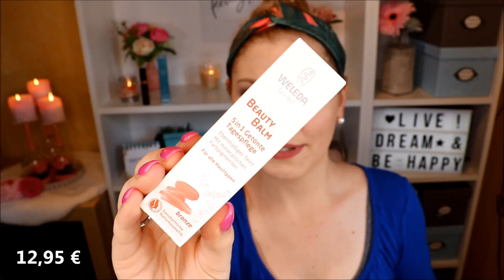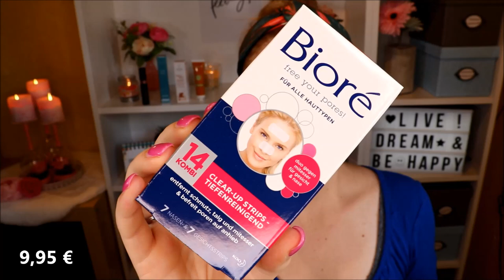InStyle Box Summer 2019 | Unboxing & Verlosung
Da kommt Sommerstimmung auf, denn die aktuelle InStyleBox ist da :)
Was wohl in der Sommeredition drin ist? Schauen wir mal rein!

Da diese Box mir von kostenfrei zur Verfügung gestellt wird, darf ich auch eine verlosen!!!

Weleda Beauty Balm
Bioré Tiefenreinigende Clear-Up Strips
Haarband (ähnlich)
Tropicai Chips

♡ Schreibe mir einen lieben Kommentar unter dieses Video mit CHILLYMILLY und/oder der Info, dass du an dem Gewinnspiel teilnehmen möchtest

Liebe Grüße
Claudi

D A N K E S C H Ö N  F Ü R  D E I N E  H I L F E :-*